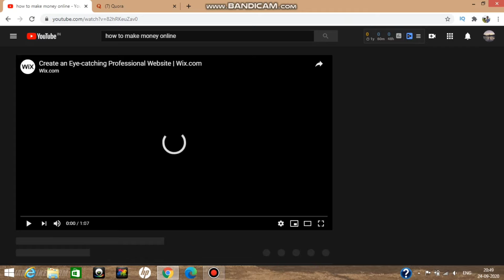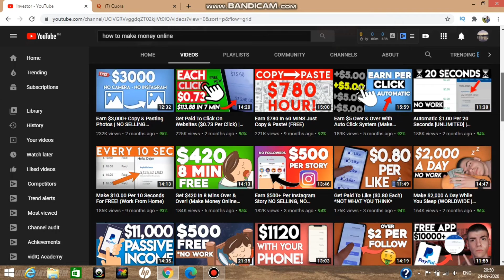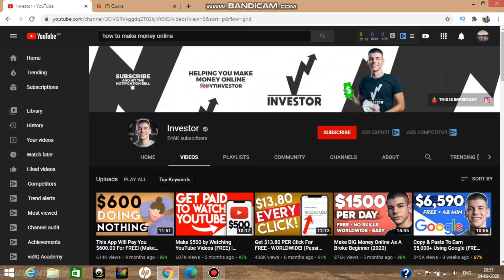13 evergreen topic Ideas For FAST GROWTH AND MONEY | How to find unlimited topic ideas ?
13 evergreen topic Ideas For FAST GROWTH AND MONEY | How to find unlimited topic ideas ?

Hello everyone in this video i talked about 13 evergreen topic ideas For FAST GROWTH AND MONEY And How to find unlimited topic ideas ?
Watch this video till end to know more..